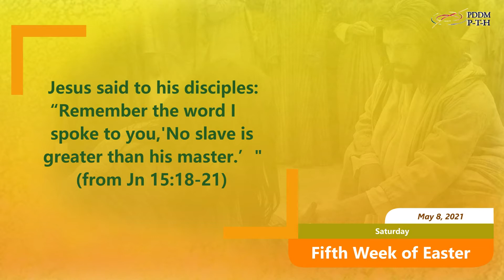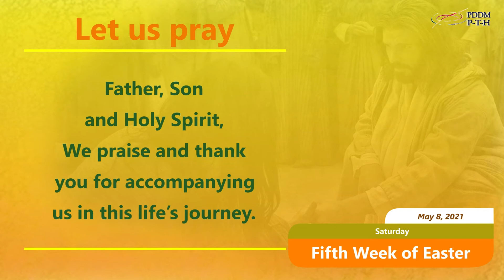May 8, 2021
Let us stand firm to live and uphold our Christian faith despite contradictions, trials and difficulties. Believe that God refines and strengthens our faith, hope and love through this present storm.